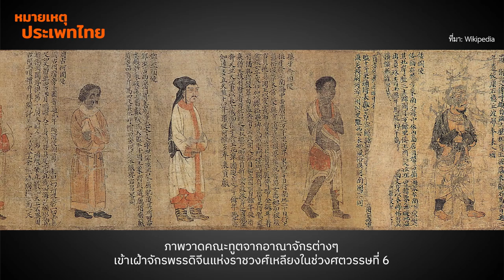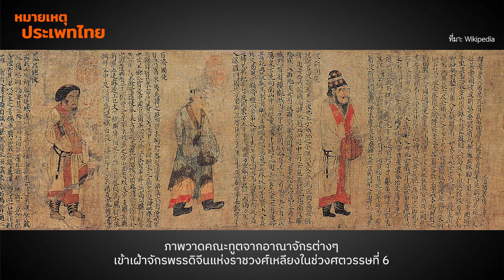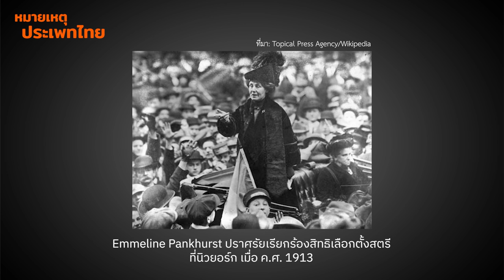Status seeking และมหาอำนาจโลก | หมายเหตุประเพทไทย EP.415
หมายเหตุประเพทไทยเทปนี้ ติณณภพจ์ สินสมบูรณ์ทองและปองขวัญ สวัสดิภักดิ์ แนะนำบทความ “No Fair! Distinguishing Between the Pursuit of Status and Equity in International Relations” เผยแพร่ใน International Studies Quarterly มีนาคม 2022 ทำความเข้าใจเรื่องการแสวงหาสถานะ (status seeking) ในความสัมพันธ์ระหว่างประเทศ เมื่อประเทศที่รู้สึกว่าตัวเองเติบโตทางเศรษฐกิจและมีอำนาจทางการทหาร แต่รู้สึกว่าไม่ได้รับการยอมรับในฐานะมหาอำนาจหรือ “status deficit” จึงทำให้ประเทศนั้นๆ มีการแสดงออกอย่างก้าวร้าว เพื่อให้ประเทศอื่นยอมรับสถานะของตัวเอง โดยยกตัวอย่างกรณีศึกษาจากรัสเซีย ที่รู้สึกถูกกีดกันออกจาก “คลับ” ของมหาอำนาจรวมทั้งถูกขับออกจากกลุ่ม G8 ภายหลังรัสเซียบุกยึดคาบสมุทรไครเมียเมื่อ ค.ศ. 2014